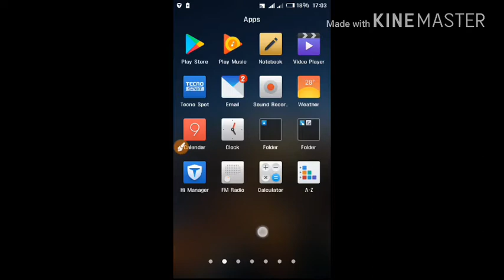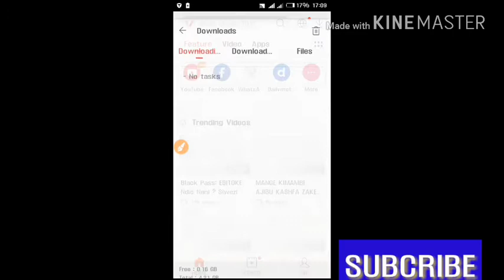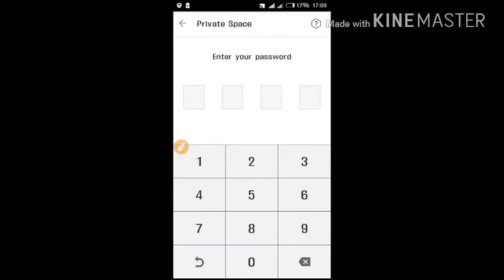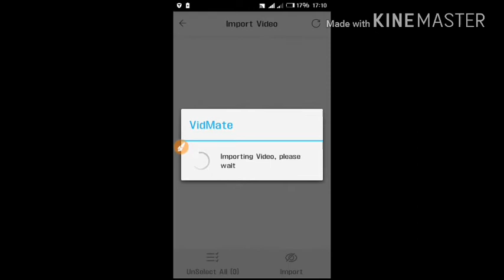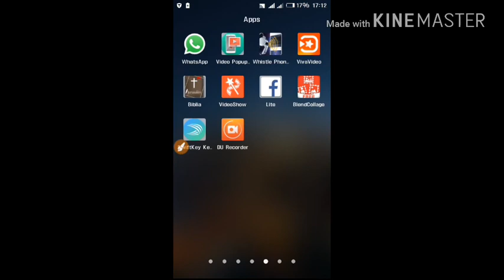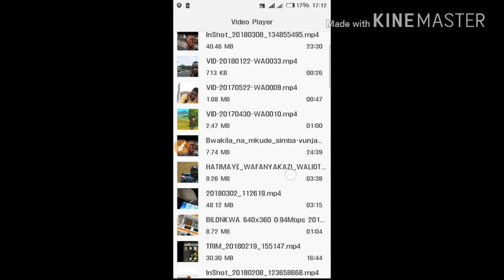JINSI YA KUFICHA VIDEO KWENYE SIMU ASIZIONE MTU YEYOTE.